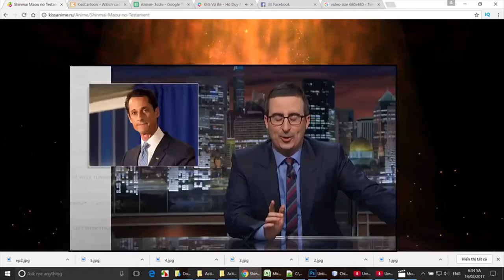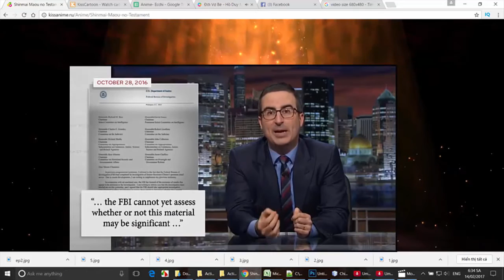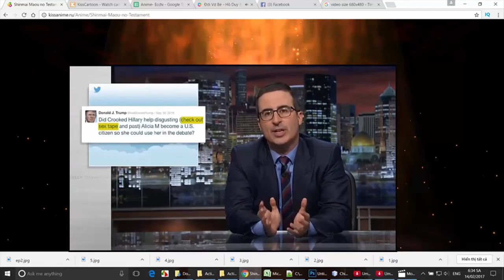John Oliver "Trump Sarcastic Hillary Clinton"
Last Week Tonight with John Oliver is an American late-night talk show created and hosted by John Oliver for HBO. The show takes a satirical look at the week in news, politics and current events.

The fourth season premiered on February 12, 2017 and is currently airing. As of February 26, 2017, 92 episodes of Last Week Tonight with John Oliver have aired.

TOP TUBE